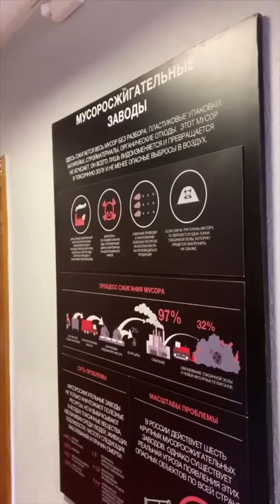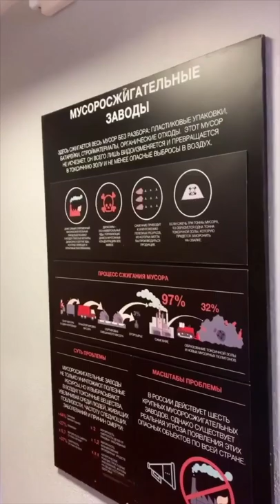Дима Билан: Сотрудничество с Greenpeace (1 часть)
От 12 Сентября 2019

Дима Билан: “Больше 2х месяцев я вёл переговоры с @greenpeaceru, это независимая международная общественная организация, ставящая целью сохранение окружающей среды! Организация, которая не остаётся в стороне во время массовых пожаров в нашей стране, выступают против загрязнения среды, ядерных испытаний и радиационной угрозы, помогают решить вопрос с китовой тюрьмой! Они доблестные, не безразличные люди к нашей планете! Это команда, которая не словом, а действием, вопреки сложностям, помогают спасать нашу с вами родную природу! Я долго с ними общался, 2 месяца переписки о возможном взаимодействии, потому как сердце кровью обливалось смотреть на обьемы потерь лесов! Я задавал интересующие меня вопросы, ребята отвечали, и у нас сложилось общее чувство, что мы можем друг другу быть полезными, я очень на это надеюсь! Хотя бы немного, но каждый из нас может быть полезным в борьбе со стихией! Кто добровольческими отрядами, кто денежкой!!! Я искренне верю в то, что если все люди мира возьмутся за руки, то мы сможем остановить время, как говорят фантасты,футуристы! Помните боди Арт с горящим лесом на новаяволна? Так вот, это уже был пик нашего с ними общения и я обрёл надежду, что могу чем-нибудь быть полезен! Давайте ещё раз задумаемся над тем, что пожары так или иначе в наших различных регионах страны ещё идут и всмотримся тщательнее в эту проблему, она ещё не побеждена! И 9 пожаров из 10 - дело рук человека! Больше сказать ничего не могу, следите за новостями я постепенно обо всем вам буду докладывать!” (Источник: @bilanofficial, Instagram)